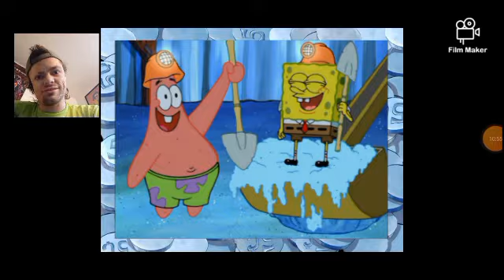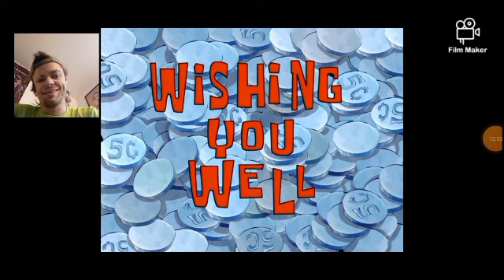SpongeBob Month IV: All That Glitters (HOT TAKE ALERT!) & Wishing You Well REVIEW!💰🪙